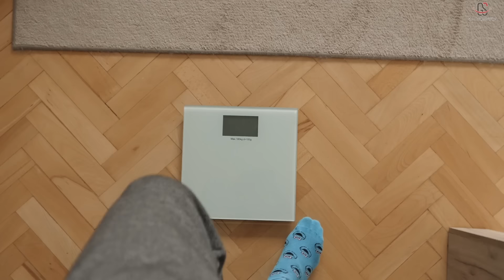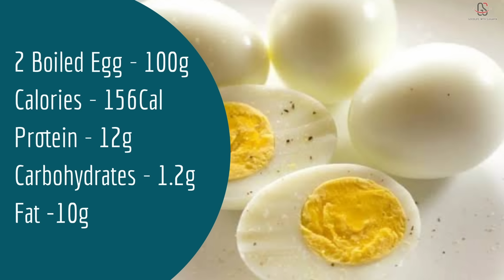ব্যায়াম ছাড়া দ্রুত ওজন কমানোর সেরা উপায় | Best Plan to Lose Weight Fast Without Exercise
দু'ঘণ্টার লাইফ স্টাইল কারেকশন ওয়ার্কশপে যোগ দিতে হোয়াটসঅ্যাপ করো "এল সি ডব্লিউ" "LCW" লিখে এই নাম্বারে @ 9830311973
লিঙ্কটি ক্লিক করে অ্যামাজন থেকে এগুলো কিনতে পারো জগুল আমি ও খাই (Non Sponsored)
Bragg Raw Unfiltered Apple Cider Vinegar 473 ml
WOW Life Science Organic Apple Cider Vinegar - 750 ml

Air Fryer:-
Pigeon Healthifry Digital Air Fryer

Chia Seeds:-
True Elements Chia Seeds 500gm - Raw Chia Seeds

Nuts & Seeds:-
Neuherbs Organic Raw & Unroasted Flax Seeds For Eating -400g
True Elements Roasted Flax Seeds 500g - Fibre Rich
True Elements 9 in 1 Snack Mix 250g - Nuts and Seeds
True Elements Seeds Combo for Eating (150g * 4) - Raw Seeds Mix (Chia, Sunflower, Pumpkin & Watermelon)
True Elements 7 in 1 Super Seeds Mix 250g - Mix Roasted
Neuherbs Raw Unroasted Chia Seeds For Eating With Omega 3 and Fiber For Weight Loss Management - 200 Gram

Weight Machine:-
Healthgenie Weight Machine for Body Weight
Weighing Scale with 13 Essential Body Parameters

Stevia:-
Stevia Dry Leaves
Vaghbhatt Pure Stevia Dry Leaves
Sugar Free Green Stevia Jar

Oats:-
Solimo Steel Cut Oats
True Elements Steel Cut Oats 1kg

Green Tea:-
Heapwell Japanese Matcha Green Tea Powder, 50g (50 servings)
VAHDAM, Matcha Green Tea Powder (25 Servings, 50 Grams)
Girnar Detox Green Tea - Desi Kahwa (36 Tea Bags) 90 gm

Makhana:-
Vedaka Fox Nuts (Phool Makhana), 200 g
Nutrilin Phool Makhana (Pop/Gorgon Nut Puffed Kernels) (1kg)
Vedaka Foxnuts (Phool Makhana), 100g

Kitchen Scale:-
Digital Weighing Machine for Kitchen

Tape Body Measuring:-
Sewing Tailor Tape Body Measuring

Smart Watch:-
boAt Wave Style Smart Watch
FastTrack New Limitless FS1 Smart Watch

Welcome to "Goodlife with Sukanya"! Are you searching for an effective weight loss plan that doesn't require hours of strenuous exercise? Join us for today's game-changing video: "Best Plan to Lose Weight Fast Without Exercise." In this transformative guide, we'll unveil a comprehensive approach to rapid weight loss that focuses on dietary modifications, lifestyle adjustments, and mindset shifts. If you're ready to shed those extra pounds and achieve your body goals without hitting the gym, you're in for an empowering journey!
Join me as we explore proven strategies and practical tips to help you jumpstart your weight loss journey and achieve noticeable results in a short period. From optimizing your nutrition and portion control to prioritizing hydration, sleep, and stress management, we'll provide you with a holistic roadmap to success.
Discover how simple changes in your daily habits and mindset can pave the way for sustainable weight loss and improved well-being.